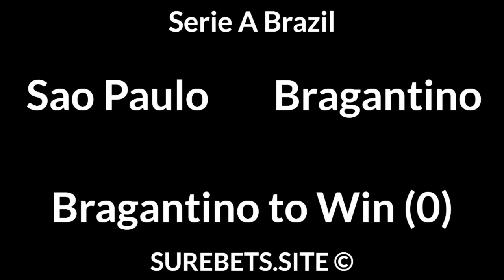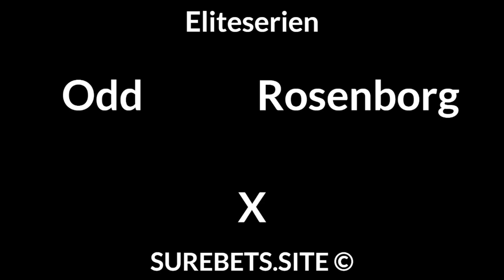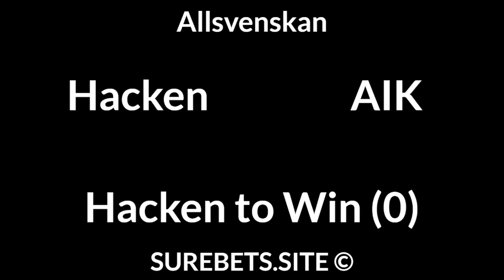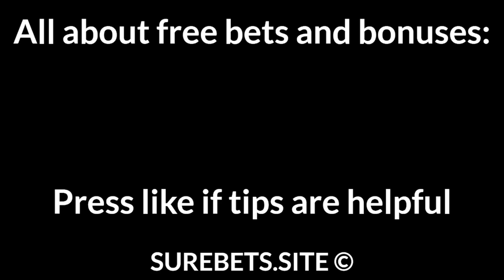Football Betting Tips Today — MLS, Serie A Brazil, Eliteserien, Allsvenskan Predictions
FC Dallas vs Vancouver
FC Dallas to Win

Sao Paulo vs Bragantino
Bragantino to Win (0)

Odd vs Rosenborg
X

Varberg BoIS vs Kalmar FF

Hacken vs AIK
Hacken to Win (0)